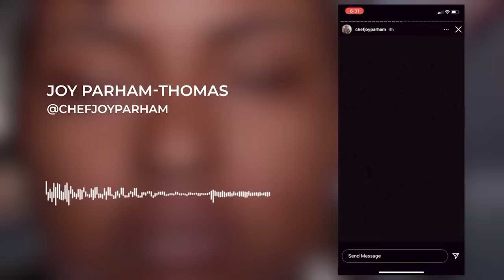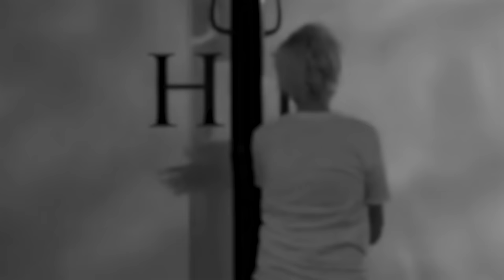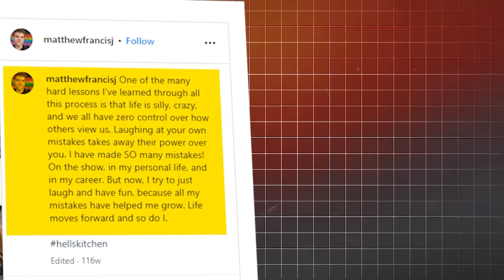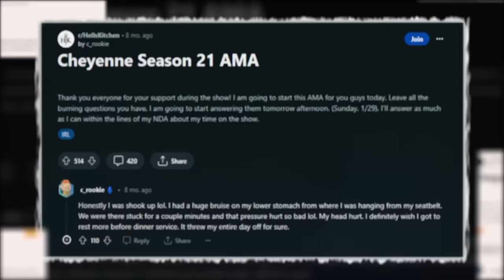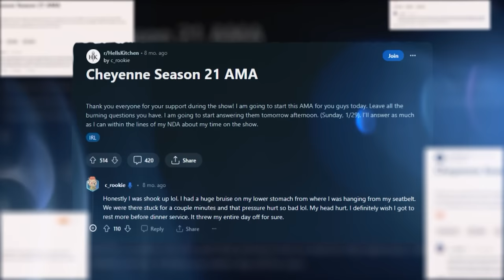Mind Blowing Moments On Hell's Kitchen!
These are the most Mind Blowing Moments On Hell's Kitchen! Which moment was the craziest to you? Let me know down below!